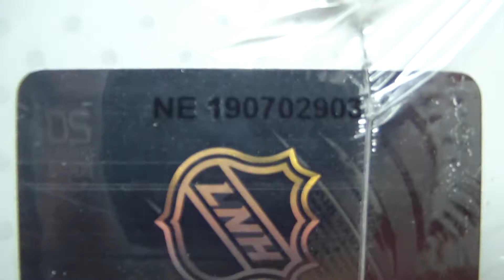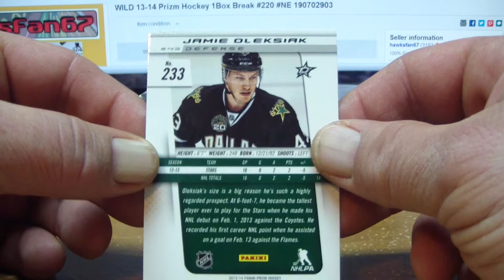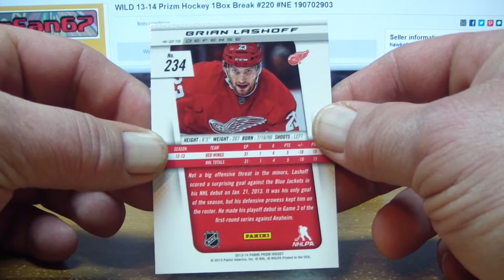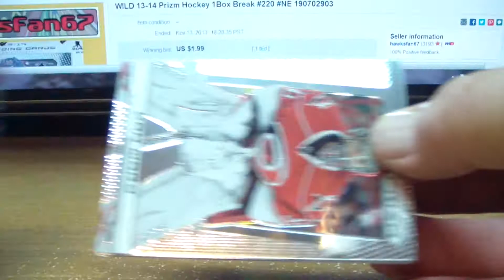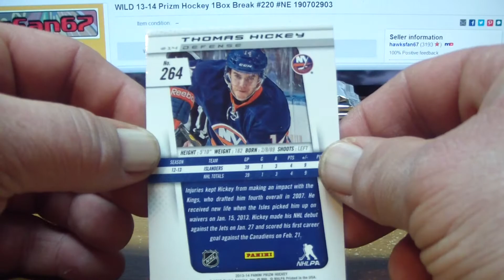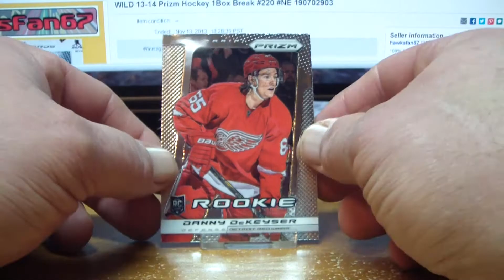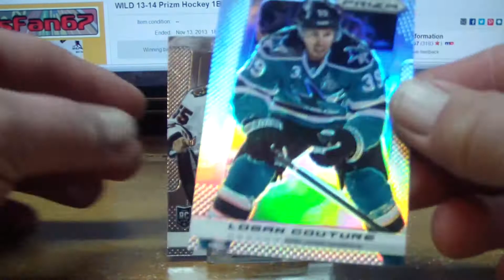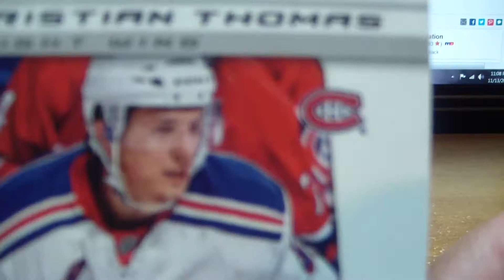Break #220 13-14 Prizm NE 190702903